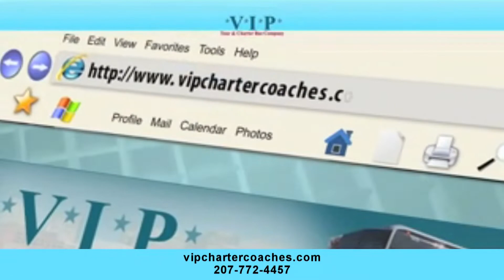Mainely Motorsports TV - February 14, 2020 - Show #660